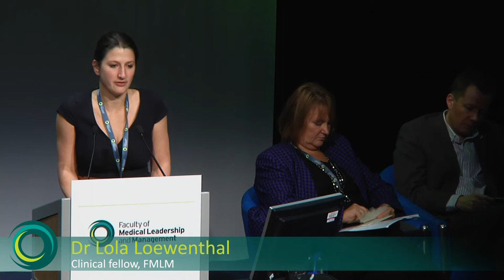The future of medical leadership. FMLM Annual Conference 2013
FMLM Annual Conference 2013 - The future of medical leadership

Mrs Rebecca Rohrer, Chair, Medical Students Group, Faculty of Medical Leadership and Management
Dr Lola Loewenthal, Clinical fellow, Faculty of Medical Leadership and Management